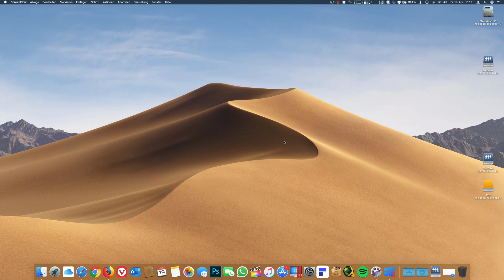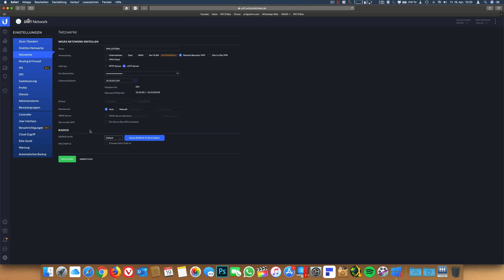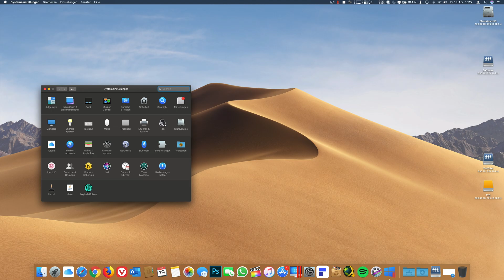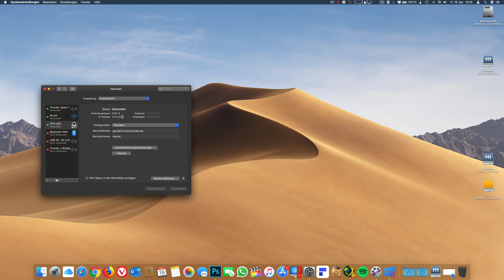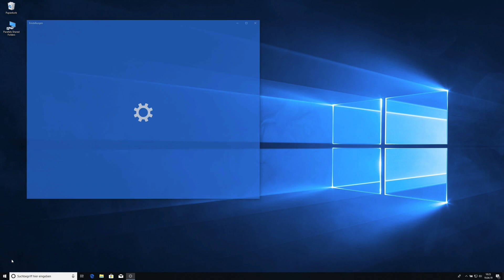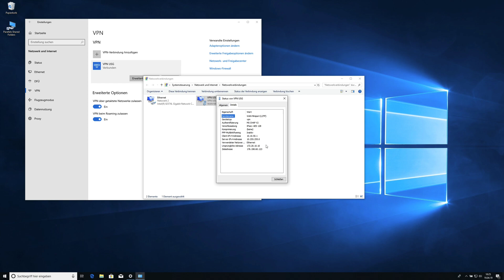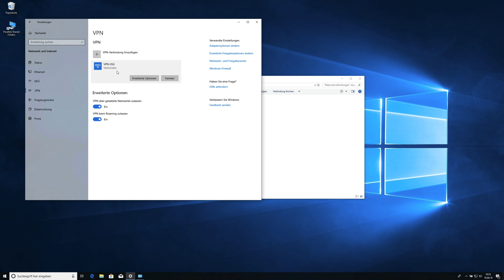UniFi VPN L2TP/IPsec Server einrichten (Remote Benutzer VPN) | Marcel Scholz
Hallo Leute,

ich zeige euch heute wie ihr ein Remote Benutzer VPN auf eurem USG einrichten könnt.

Mit diesem VPN könnt ihr eure Clients von überall in euer internes Netzwerk verbinden.

!!WICHTIG!! Ihr könnt nur eine VPN Verbindung aufbauen wenn ihr am WAN Port eine ext. IP habt.
Wenn z.B. eine Fritzbox vorgeschaltet ist ist dies nicht möglich.

Ihr benötigt einen Router/Modem mit Bridge Mode Funktion damit ihr z.B. PPPOE einrichten könnt.

MARCEL SCHOLZ